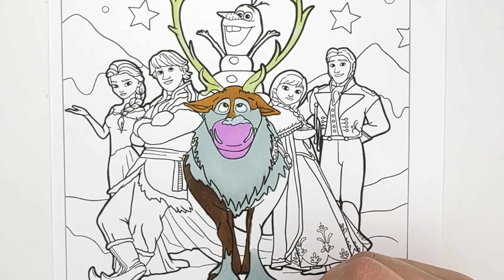Coloring FROZEN (All Characters) | MERRY CHRISTMAS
In this video we are going to color FROZEN (All Characters) | MERRY CHRISTMAS coloringpage,Using SHARPIE and OHUHU markers
,also I m using thick drawing sheet.

Our coloring Videos are made for every age group who loves coloring or music AND art ,as we color while music playing along in our video, we also describe with words and use phrases and provide tips and tricks to our viewers to give them best possible ways to learn colors and have fun with coloring and even relax and enjoy coloring along .

Kids coloring ,kids can learn all the above as well plus we use different words and phrases even color names and much more ,they get to learn while watching the video or coloring along side.
So lets color..

we make coloring videos with lot of HARD WORK and PASSION so that our viewers can enjoy watching our coloring videos , do relax coloring , satisfying coloring ,also gain something valuable.

THANKs